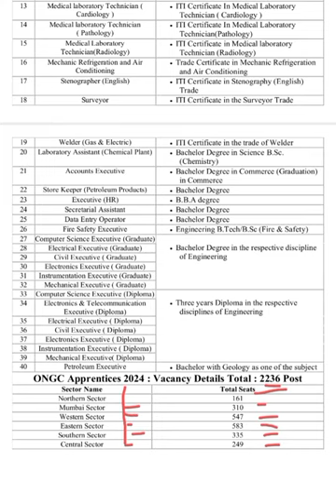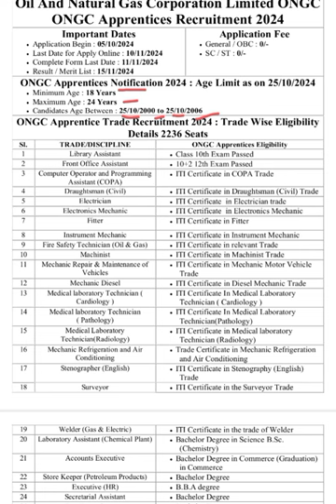new vacancies#library assistant#ITI vacanc#class10th#class12#nontea#graduate(@GauriMathur-ji8di )